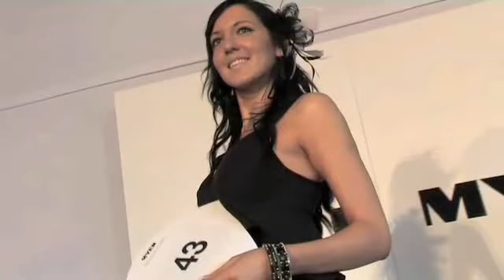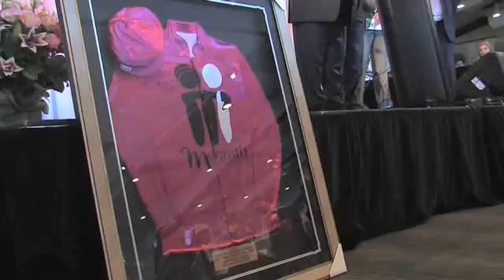Golden Slipper - Myer Confidential Ladies Day 2009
Join Logan to Myer Confidential Ladies Day 2009, find out more